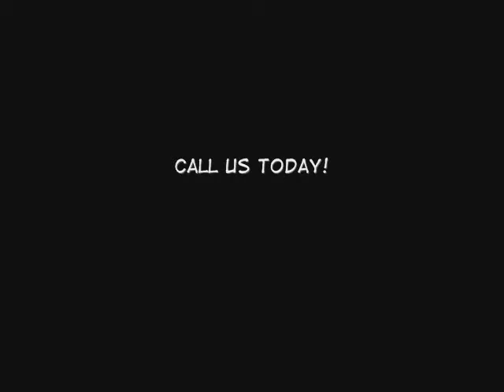South Los Angeles Dry Rot Repair/ 20% OFF /Call Shafran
South Los Angeles Dry Rot Repair